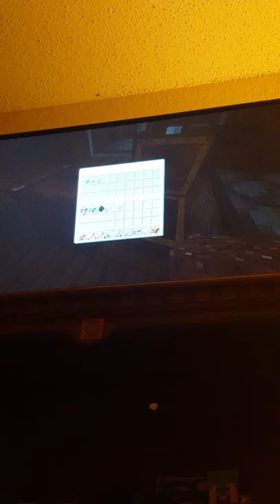Starting a life in hardcore (S1E1)